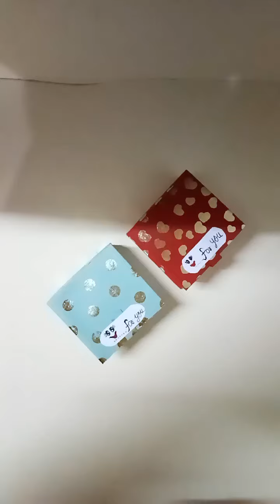Gift box/Gift box ideas/how to make paper gift box at home /diy paper gift box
Hello friends, this video is related to a gift box which can we easily make at home with paper.

Gift box for a friend
Gift box for occasion